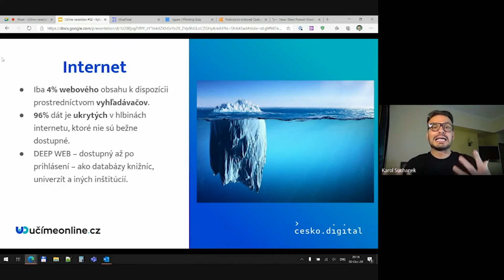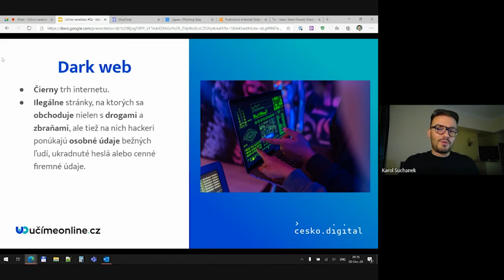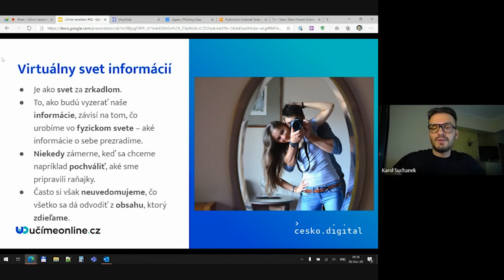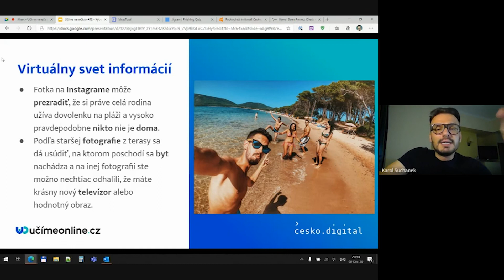Nebezpečí internetu, deep and dark web - Učíme nanečisto #52